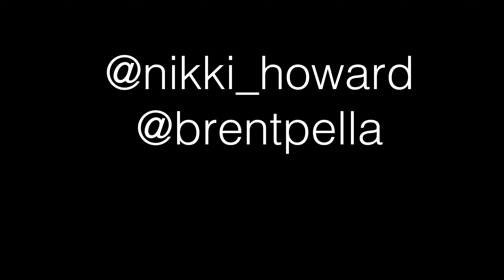Cyclists Be Like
"Hi, we're cyclists and we will not get out of your way."

Starring
Brent Pella

Written and Directed by Nikki Howard & Brent Pella